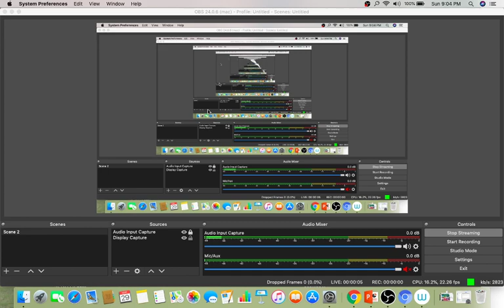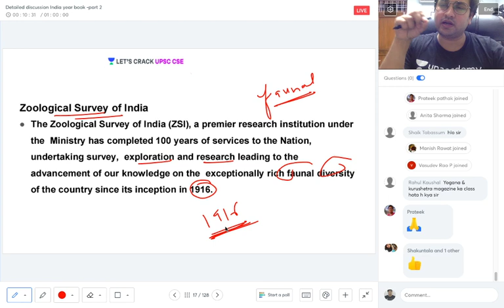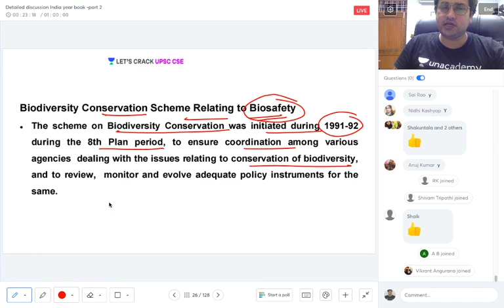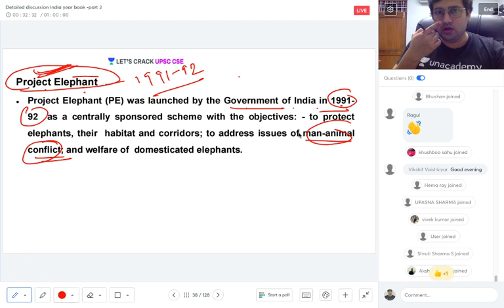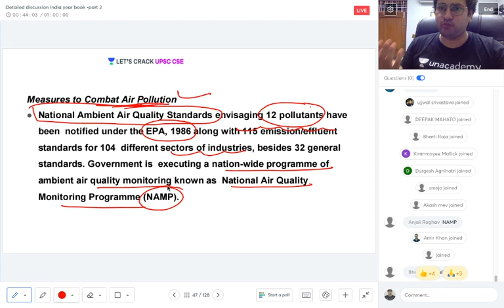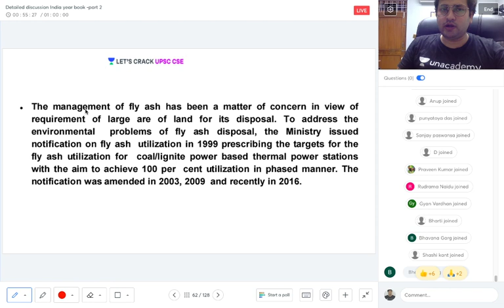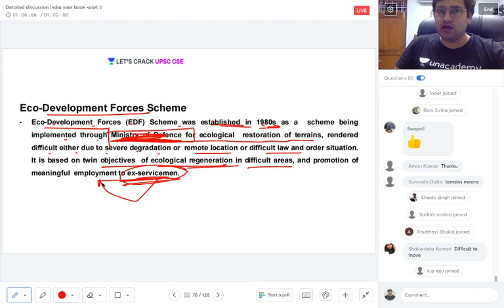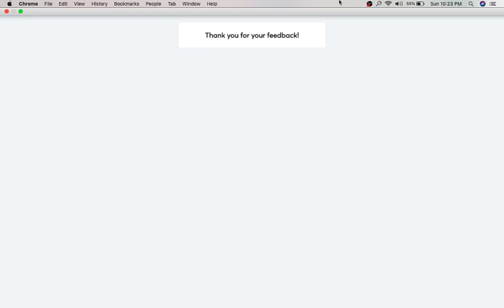Complete Coverage of India Year Book 2020 | Part 3 | Crack UPSC CSE Prelims 2020 | Saurabh Pandey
In this video lecture, Saurabh Pandey brings Complete Coverage of India Year Book 2020. The aspirants are advised to watch the entire video lecture for better understanding.

Unacademy Subscription Benefits:

1. Learn from your favorite teacher
2. Dedicated DOUBT sessions
3. One Subscription, Unlimited Access
4. Real-time interaction with Teachers
5. You can ask doubts in the live class
6. Limited students
7. Download the videos & watch offline